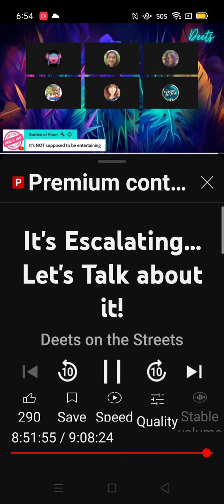Brandi Neal addresses Tragedy Pimp Crime Sleuthin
Full interview on Deets On The Streets